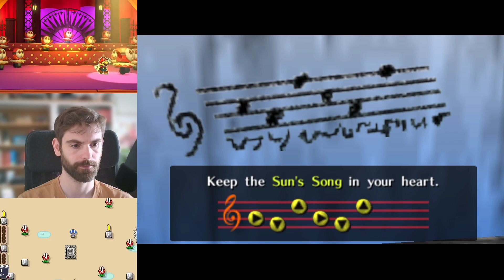Auf in die Open World von 1998! Das erste Mal OoT | Teil 2